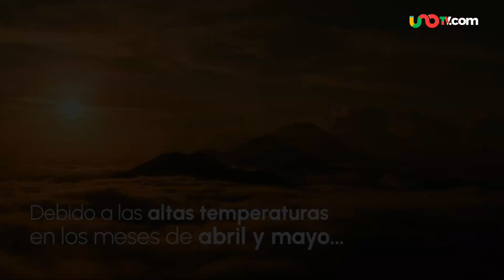Inicia temporada de ozono 2023, qué significa y por qué podría haber más contingencias ambientales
En el Valle de México se podrían registrar más contingencias ambientales atmosféricas durante la temporada de ozono 2023. Ve por qué.